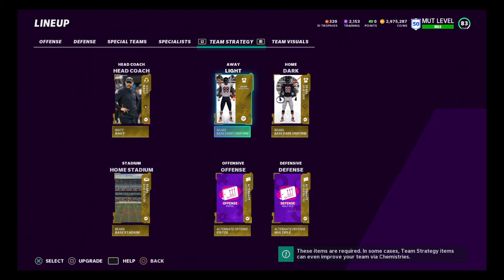Madden 21 - ALL THE CHEMISTRIES AND ABILITIES I USE ON THE BESRS THEME TEAM!!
Hello! Got a couple of commits on what chemistries/abilities I use on the bears team so here is a video, show casing all that I use!